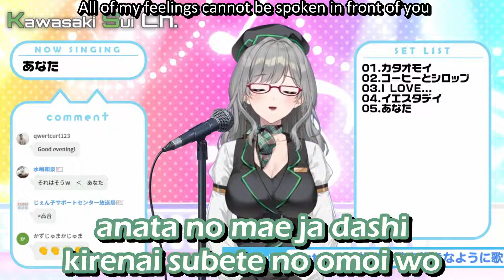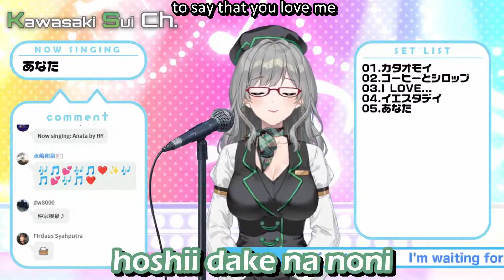Kawasaki Sui sings Anata by Hy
And follow her on Twitter!